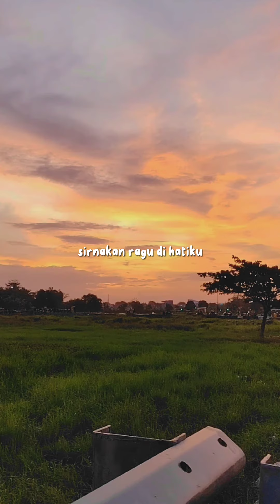Story WA Senja 🎶 Mimpi by Putri Ariani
Lokasi 📍Danau Tomang Periuk Kota Tangerang